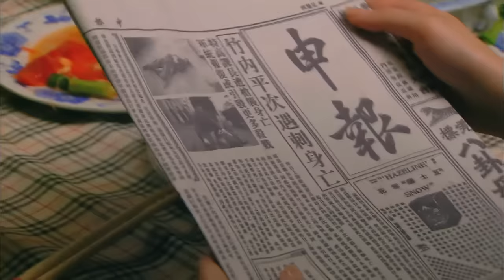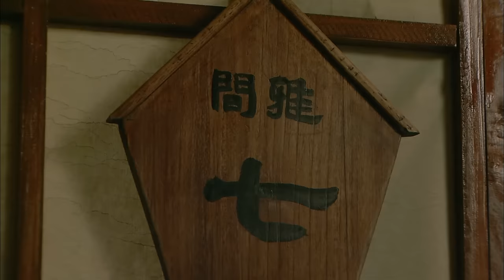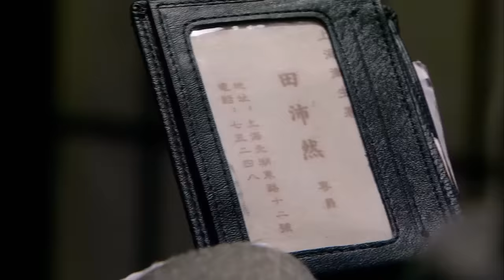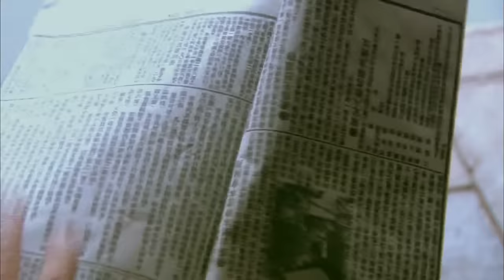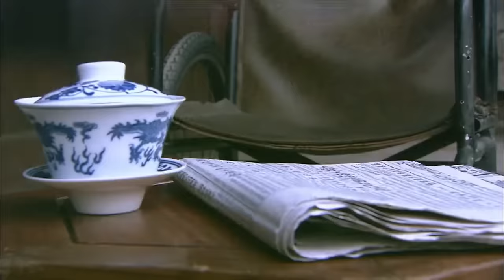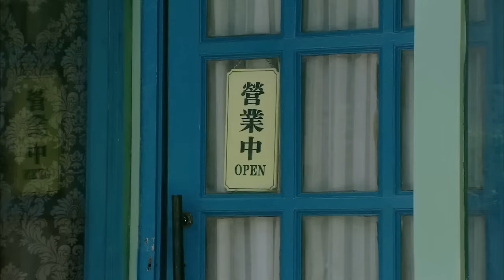【电影版】女孩一家慘遭滅門，在乾爹的幫助下走上復仇之路，成功手刃仇人⚔️ 抗日 | Kung Fu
SLH        剧名（Drama Name）：【殺狼花】